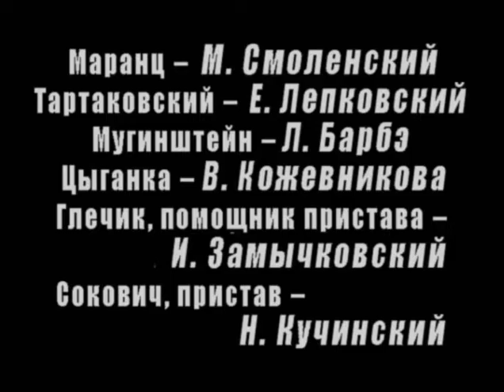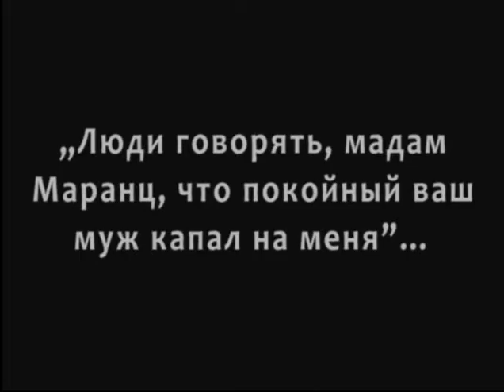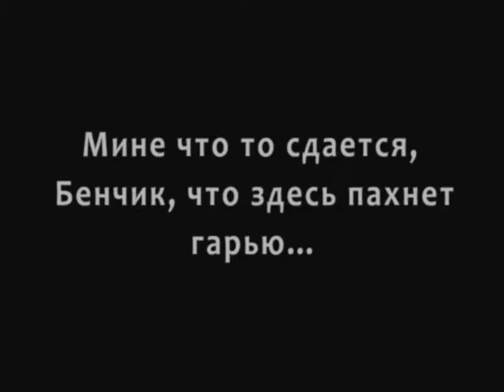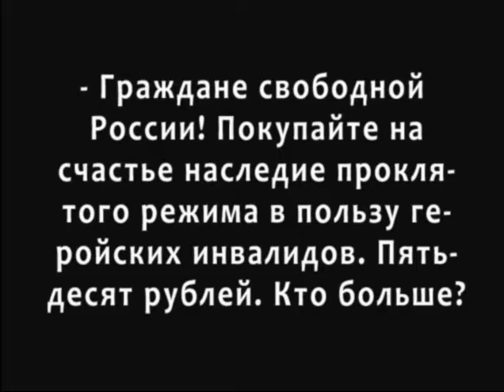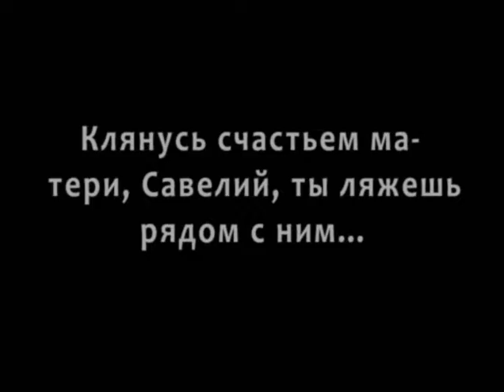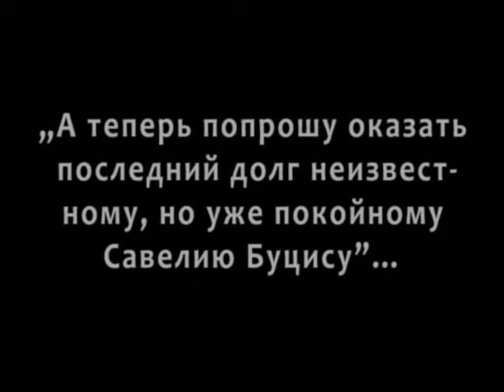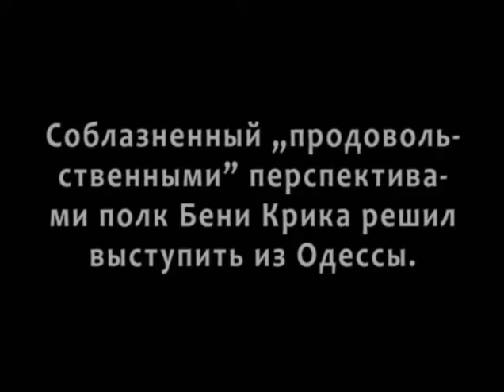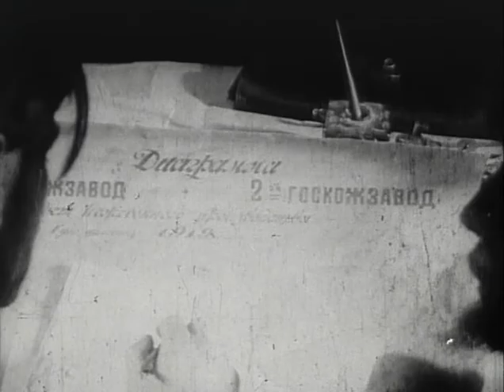Bennie the Howl (1926) movie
The seamy Jewish underworld of Odessa is the setting for Isaac Babel's story based on the life of gangster king Mishka Yaponchik "Mike the Jap" Vinnitsky. Murder is a way of life for Benya and his gang until he finds himself ensnared in a Bolshevik trap.

Genre: Drama, Silent film
Production Co: VUFKU

Directed by Vladimir Vilner
Writing Credits: Isaak Babel (book)
Cinematography by Aleksei Kalyuzhny
Production Design by Georgi Baizengerts

Cast:
Matvei Lyarov as Mendel Krik
Yuri Shumsky as Benya Krik - Mendel's son
Nikolai Nademsky as Kol'ka Pakovski
Ivan Zamychkovsky as Gleczik - the policeman
Sergei Minin as Sobkov - the comissar
A. Goricheva
A. Vabnik
Teodor Brainin as Liovka Byk
Georgi Astafyev
A. Sashin as Savka
M. Smolensky
O. Merlatti
Ye. Lepkovsky as Tartakovski
Leonid Barbe as Muginstein - Tartakovski's clerk
Anastasiya Kozhevnikova
Ivan Sizov as Kochetkov - Sobkov's assistant